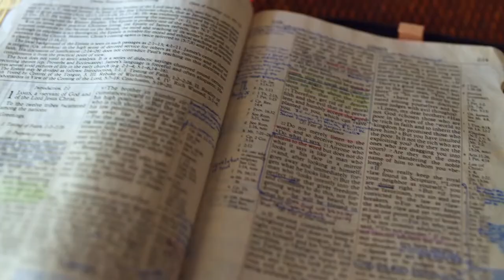Gott auf (m)einer Seite: 3. Mose 21:24-22:22